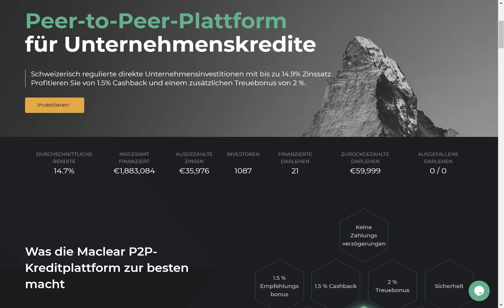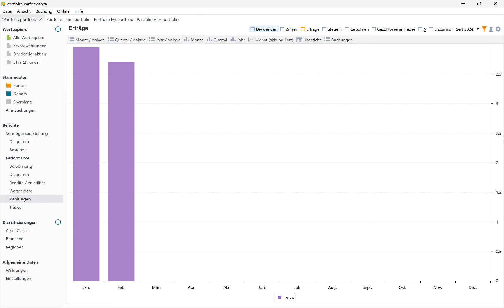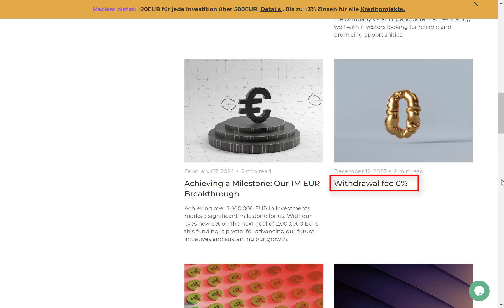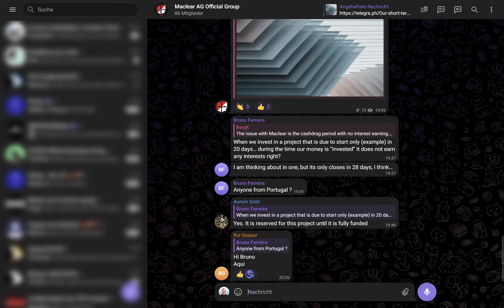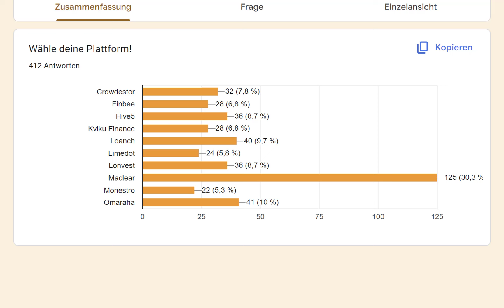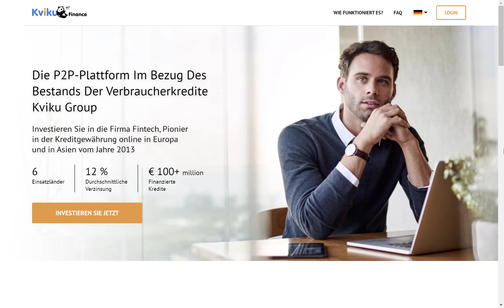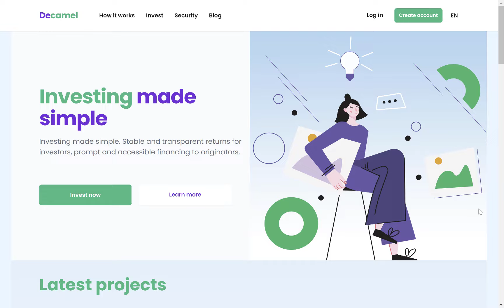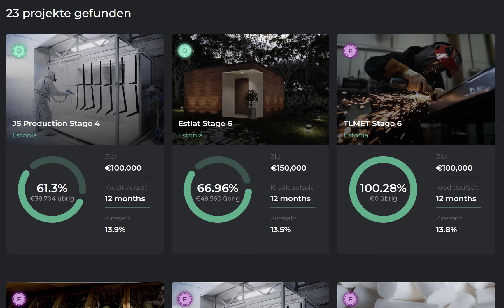Das P2P Kredite Community Portfolio (Update 1/20)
Das P2P Kredite Community Portfolio (Update 1/20) | von Passives Einkommen mit P2P Krediten, viel Spaß!

💡 Timestamps:
00:00 Intro
00:15 Wo steht das Portfolio aktuell?
01:22 Erste Maclear Erfahrungen
02:19 Wie hat sich Maclear geschlagen?
03:16 Ist das schlechte Rating berechtigt?
03:54 Beeinflusst das Community Portfolio die P2P Plattformen?
04:39 Diese P2P Plattformen könnt ihr als nächstes wählen!
07:45 Fazit – Guter Start, wachsam bleiben!